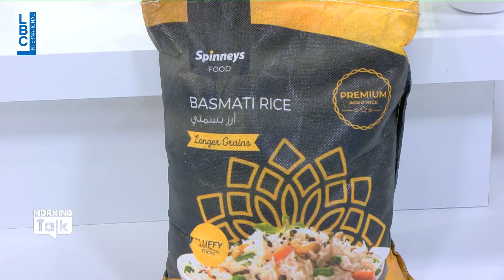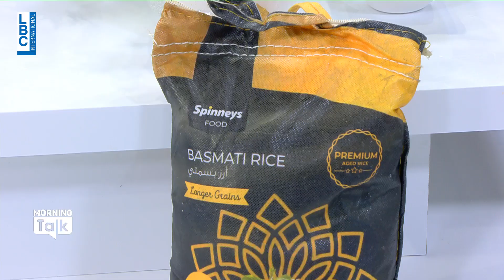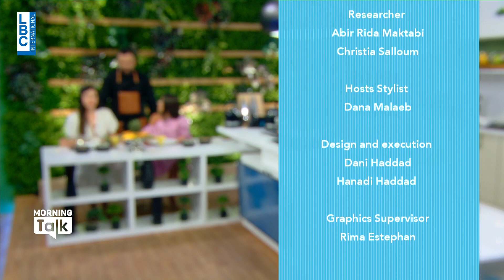حضّر الشيف فادي زغيب في هذه الحلقة وصفتي بيسك القريدس و سلطة الأناناس مع ثمار البحر.